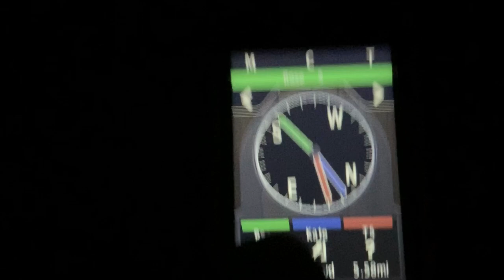FUN COON HUNT... until we got a flat tire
On this hunt, we met up with a couple good friends who took us to a farm that they deer hunt on and put us on some deer feeders. We were able to harvest a coon that had been eating corn out of a deer feeder and had a great time up until we got a flat tire.